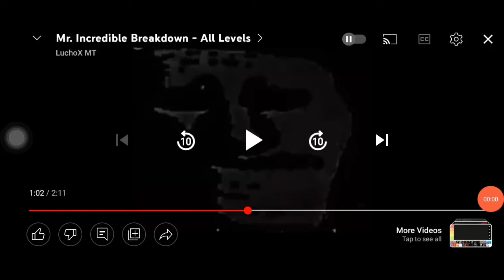Mr incredible becoming uncanny But its Exelent Part 2